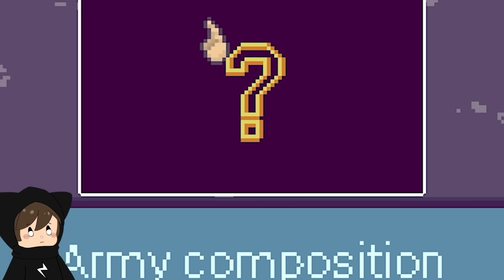KNIGHT DAN HANTU TERKUAT MILIK NECROMANCER TERLEMAH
dan hari ini kita lanjut countless army !